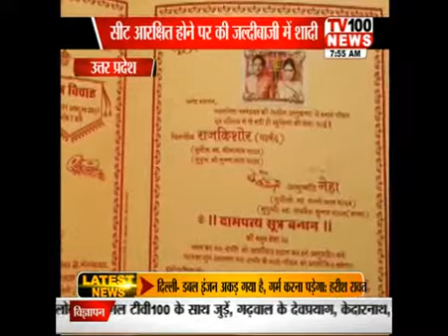UP || KANPUR NAGAR NIGAM PKG || 05 NOV